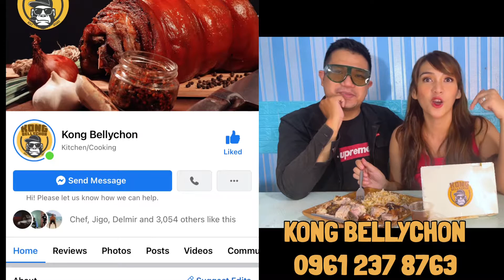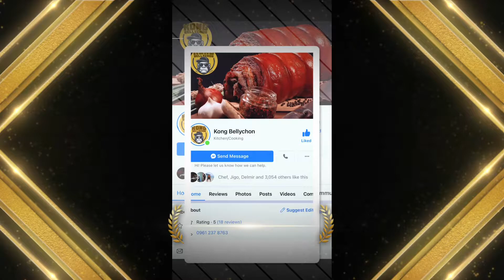KONG BELLYCHON Wil Camille Postolero Tikiman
Wilogy

Kapuso Mo Jessica Soho,
rated-k,
Archlight Media,
clark tv,
Clark TV Facts,
Munting kaalaman,
Jevara Ph,
Maki Trip,
Kaalaman,
PH TV,
ABS-CBN News,
sirlester channel,
Jp Amazing Stories,
KAPATID AVINIDZ,
Jun & Grace TV,
Tuklas PH,
kyleTV
yashashree clarice
Marvelous Facts
Raffy Tulfo in Action
TINAGALOGi
Jakjak's Kool Trip
AKO SI INDAY
Whats Viral Toda
Doc Willie Ong
Pinoy Influencer
Ivana Alawi
Niana Guerrero
Alex Gonzaga Official
LeonMata Tibi